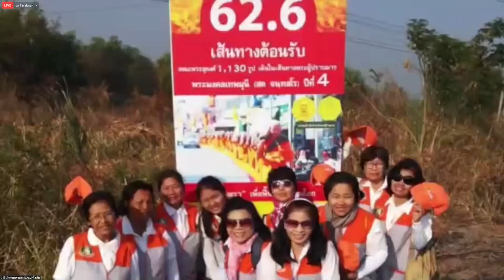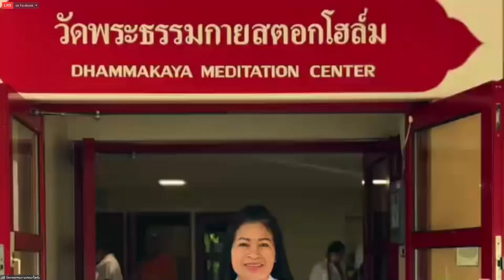20210919 รายการ ผู้ดีสวีเดน แขกรับเชิญ คือ กัลฯ ดวงใจ ผาบุญชัย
📲พบกับ🇸🇪🔔👉🏻
รายการ ผู้ดีสวีเดน
Program: Tongivande
personer i Sverige 🌉

วันที่ 19 ก.ย. 2564 เวลา 15:00 - 16:00 น.
ช่อง: วัดพระธรรมกายสตอกโฮล์ม
รายการ ผู้ดีสวีเดน แขกรับเชิญ

โดย. กัลฯ ดวงใจ ผาบุญชัย
ผู้นำบุญประเทศสวีเดน🇸🇪
วัดพระธรรมกายสตอกโฮล์ม

เวลาสวีเดน 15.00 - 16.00
เวลาอังกฤษ 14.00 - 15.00
เวลาไทย 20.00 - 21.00

อย่าลืมมาติดตามรายการ
ผู้ดีสวีเดนกันเยอะๆนะครับ

Password 072